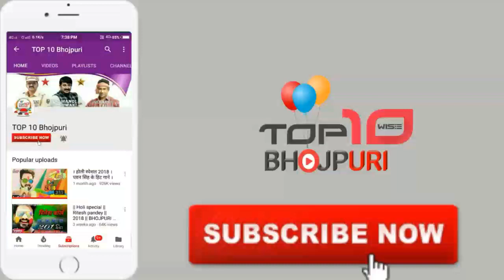3 दिन के कमाई | मां तुझे सलाम कि| pawan singh movies| top 10 bhojpuri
ध्यान दे : - इस वीडियो का मकसद लोगों को ख़बर और जानकारी देना है न की किसी को ठेस पहुँचाना, अगर किसी तरह का कोई शिकायत है तो कृपया पहले आप हमसे संपर्क करे email ID : Disclaimer : - I have used the poster, image or scene in this video just for the News & Information purpose . 3 दिन के कमाई | मां तुझे सलाम कि | | pawan singh movies | | top 10 bhojpuri |

Specal thanks : pawan singh and yashi flim

ध्यान दे : - इस वीडियो का मकसद लोगों को ख़बर और जानकारी देना है न की किसी को ठेस पहुँचाना, अगर किसी तरह का कोई शिकायत है तो कृपया पहले आप हमसे संपर्क करे email ID